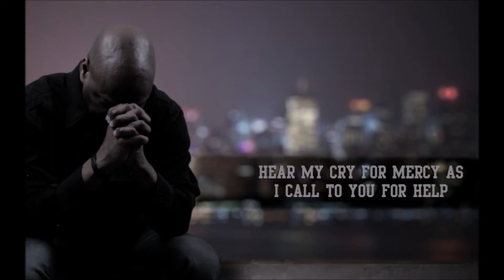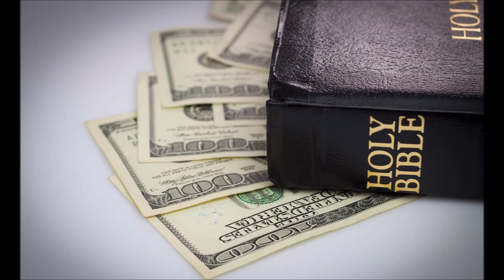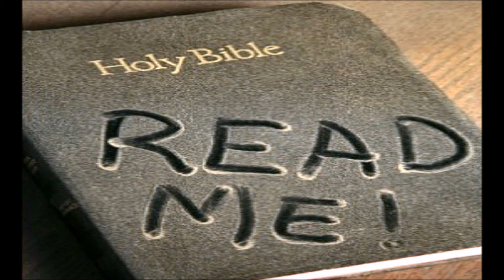Deitrick Haddon - Heaven Knows